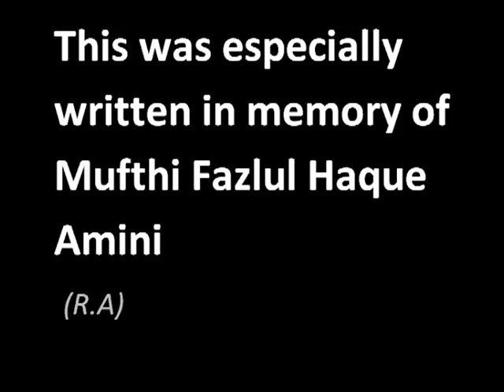Bangla Nasheed in memory of Late Mufti Amini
by Noshad Mahfos